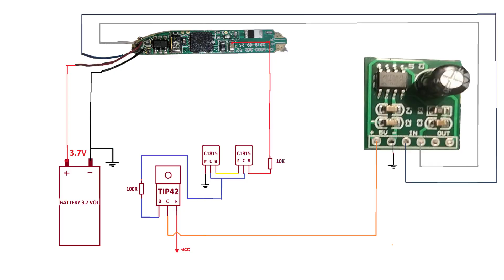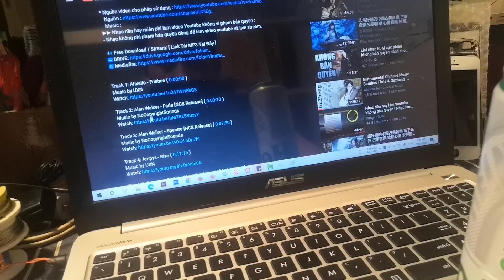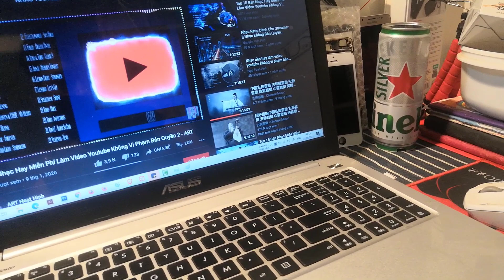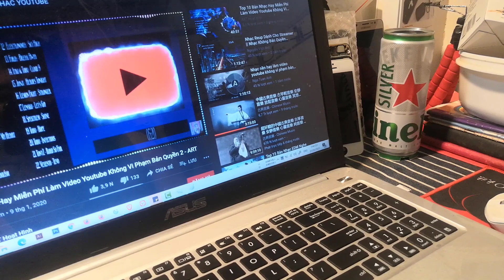DIY loa bluetooth 5.0 Super Bass speaker from bottle beer never seen before in usa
cách làm tai nghe hỏng và lon coca củ thành loa bluetooth siêu chất | earbuds into beer bottle speaker

Alan Walker - Spectre [NCS Release] ( 0:08:00)

Please pray for your family, for your friends and all people aground you:
"I'm so Sorry, Please forgive me!
Thank you and I LOVE U!!"